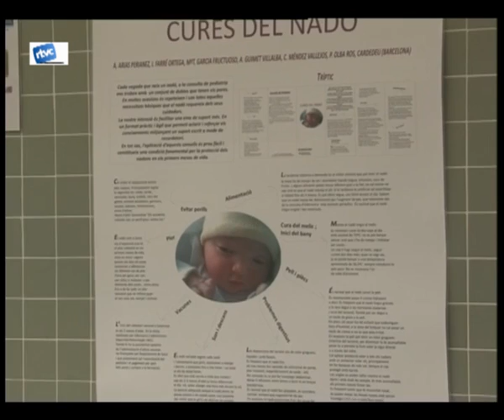05 NOVA DIRECCIÓ AL CAP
Des de l1 de maig tenim una nova directora al CAP de Cardedeu. A través dun reportatge de perfil coneixerem la metgessa Teresa Masat.